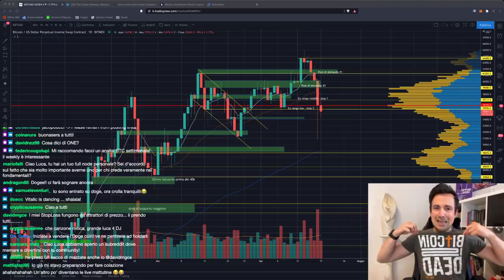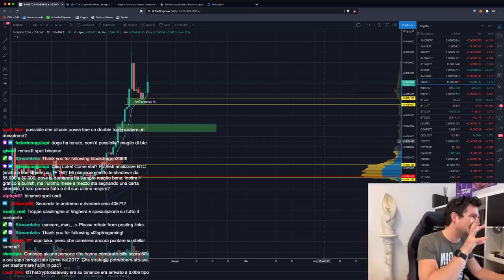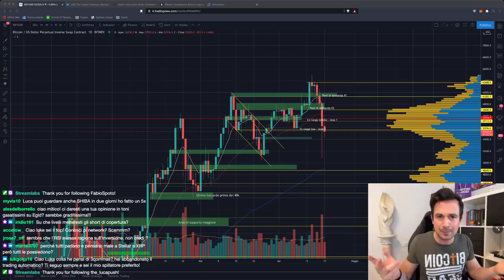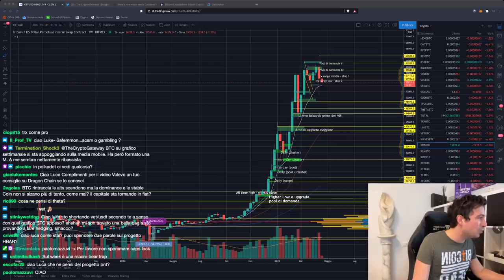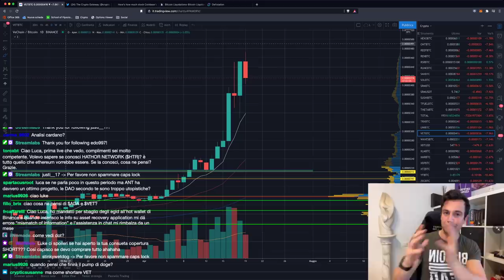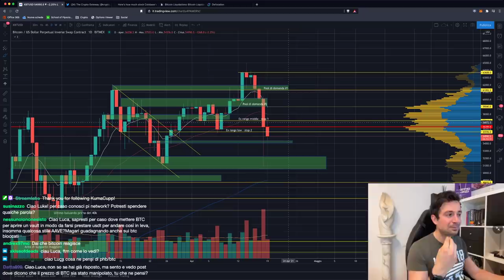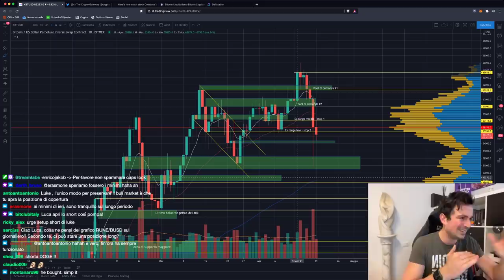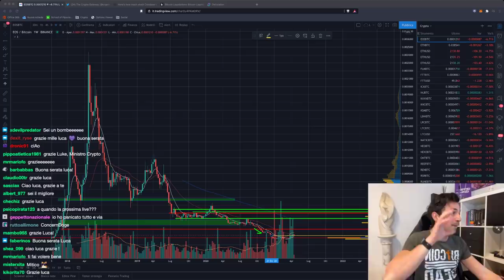BITCOIN: FINE del BULL MARKET? ECCO COSA FARE per non farsi male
Attenzione a Bitcoin: il grafico inizia ad essere rischioso. Vediamo come conviene comportarsi per evitare errori legati alla fretta.

Argomenti trattati oggi:

00:00 Intro, saluti e quadro della situazione
04:00 FAKE news sui dirigenti di Coinbase che hanno dumpato le azioni
07:05 Cos'è successo ieri?
11:40 BitFlyer: nuova versione dell'applicazione Mobile
15:40 Analisi ALGO/BTC
17:05 Falso all time high su Bitcoin: brutto segnale
18:30 Dedicare una % di portafoglio al gambling o no?
21:20 Analisi RUNE/BTC
22:44 Solana: all time high mentre Bitcoin dumpava
23:48 Siamo ancora in piena FOMO
24:35 Opinione e analisi su Yearn Finance
27:15 Torneremo a 40.000$?
30:55 Analisi BNB/BTC
33:40 La genesi di un bear market
38:30 Aprire SHORT su altcoin: molto rischioso
42:35 Ethereum e correlazione con BTC
45:45 Analisi ETH/USD
47:20 Analisi grafico Bitcoin, ETH/BTC, EOS/BTC